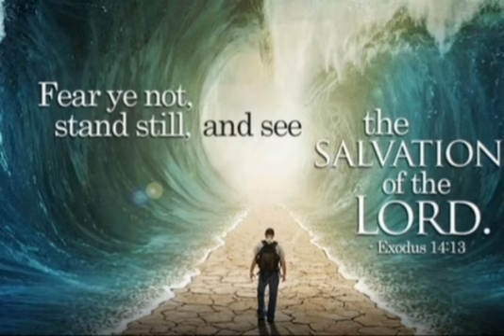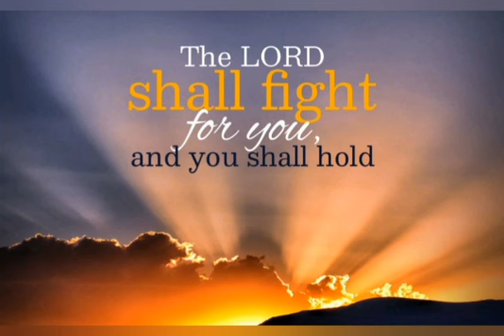CATHOLIC MEDITATION: Monday - 19 July, 2021. 16th week - Ordinary Time, Year B.